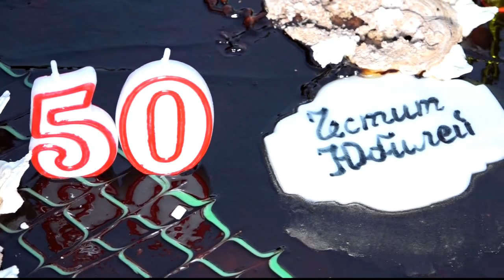Танко тв0899693368 Юбилейна50г-на Полицая 1 час